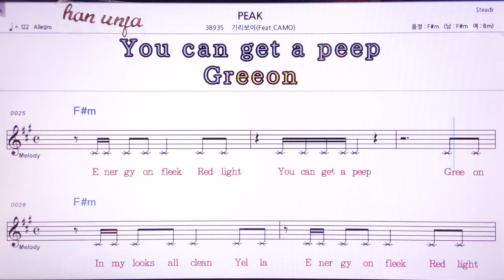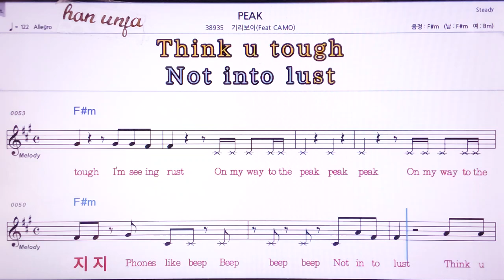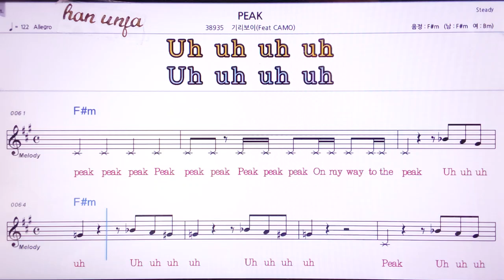💖PEAK/CAMO,기리보이 👍MR,노래방, 악보, 코드,Karaoke With Sheet Music